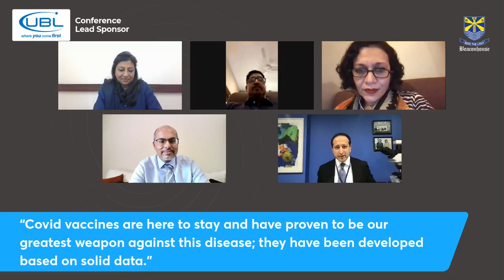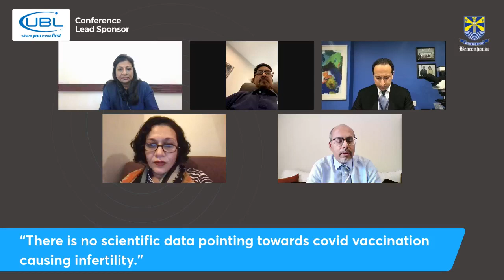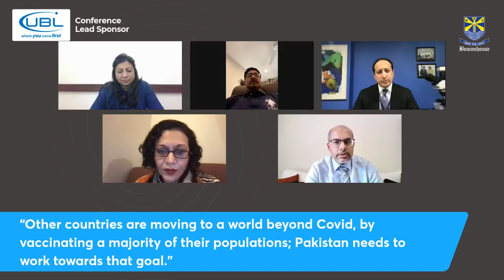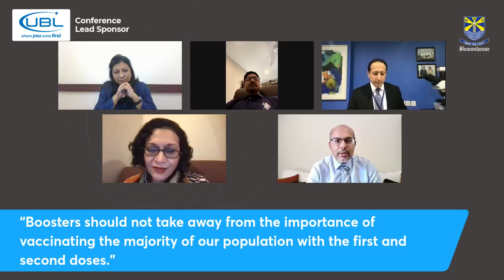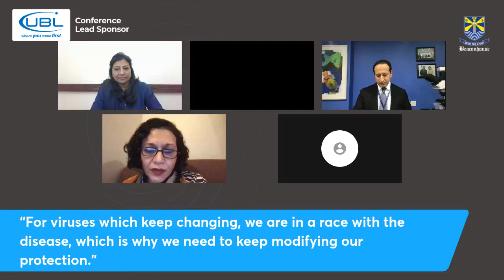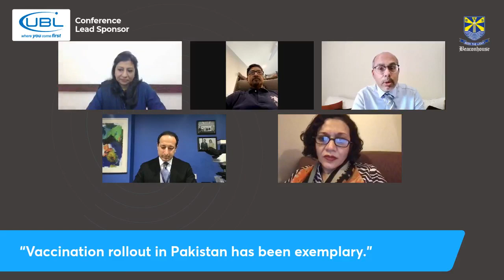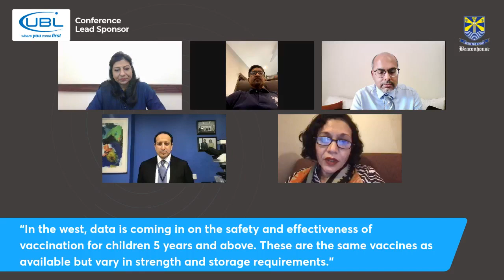Controversies, Confusions, and Concerns-3 Cs of Covid-19 | Panel Discussion | SOT XIV | 2021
Almost two years down the road and several vaccines later, our journey of fighting the pandemic continues. The availability of vaccines to protect people from Covid-19 has been a great achievement and over the last six months more than 34 million people (NCOC stats) have been fully vaccinated in Pakistan.  However, new developments bring new issues to surface. Acceptability and efficacy of some vaccines has been questioned globally. Resistance to the vaccine by a certain segment of our population based on myths and misconceptions has also led to a lot of people turning towards fake vaccination certificates.

This session brings together specialists to discuss the evolution and changing nature of the virus, acceptability and controversies around Covid-19 vaccines.

Driving Questions:

Are Covid-19 vaccinations now a permanent part of our lives?
Are booster shots necessary?
As the virus evolves will the existing set of vaccines stay effective.
Are there any long-term effects of vaccination that we are now aware of?